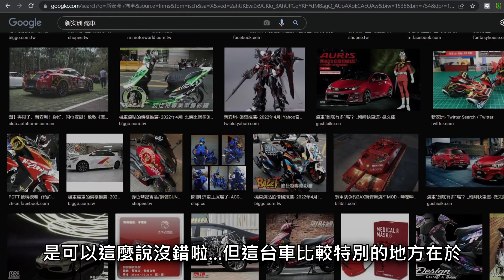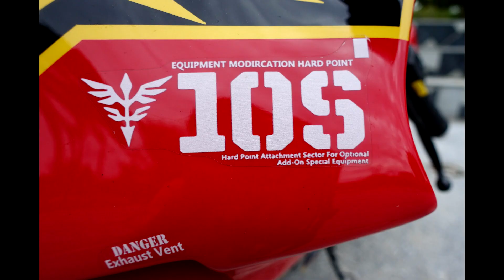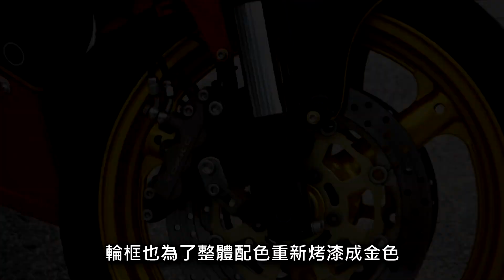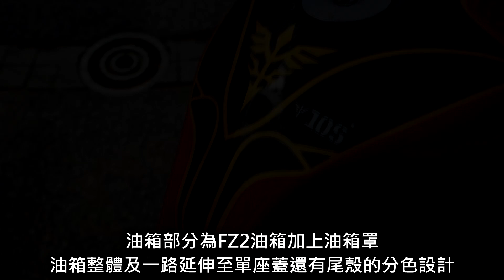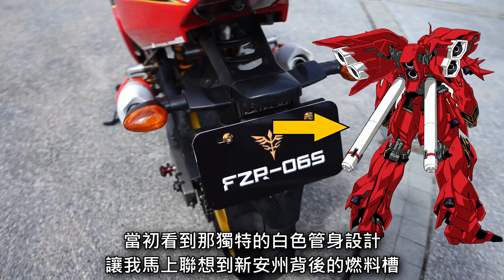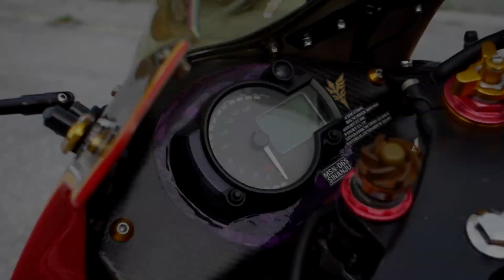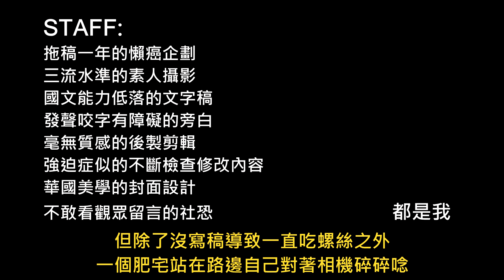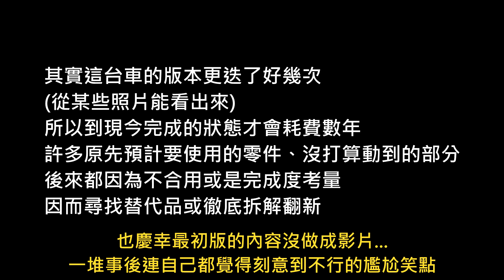【機動戰士鋼彈UC痛車介紹】YAMAHA FZR150xMSN-06S新安州『FZR-06Sシナンジュ』(ガンダム痛車)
"拍影片好羞恥、看留言好恐怖、到底為什麼那麼多人想當網紅?!"

-關於痛車
我沒有在接案幫人弄痛車。不管設計或貼工我都只是素人水準(而且我也沒場地施工)
我自己的車都是用愛與熱情，在有限的能力下，盡量達成自己能滿意的成果罷了
基於職業道德與個人能力考量，我覺得自己不適合以此來營業賺錢。
-關於影片及頻道
之前看影片反響不錯，一度有想過認真經營頻道、定期上傳影片啦...
但後來自己沒能找到明確的創作方向，所以就擱置許久
目前就偶爾想到不錯的題材再拍影片上傳吧。
-關於封面
總覺得一開始自己設計的封面看起來就是很沒美感，後面不小心就變成這樣了
唉，我真的不擅長美工
不知道該怎麼經營，所以只會拿來po影片連結的粉專
不然我每次上傳完影片後，就會有很長一段時間不想打開這個頻道了(ry